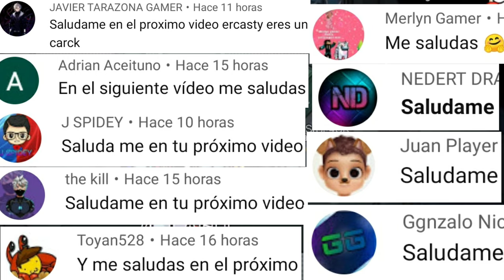🏁COMO JUGAR CARRERAS EN AMONG US🏁 | 🎮MINIJUEGOS En AMONG US🎮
SUSCRÍBETE AL CANAL PARA NO PERDERTE NINGUN VIDEO NI DIRECTO, DALE A LA CAMPANITA PARA QUE TE NOTIFIQUE LOS VIDEOS Y DIRECTOS, DALE LIKE SI TE AYUDO A PODER CONFIGURAR Y ACTIVAR LAS ALERTAS EN STREAMLABS Y COMPÁRTELO CON TUS AMIGOS PARA QUE TAMBIÉN PUEDAN ACTIVARLAS EN SU CANAL! 🔥❤️